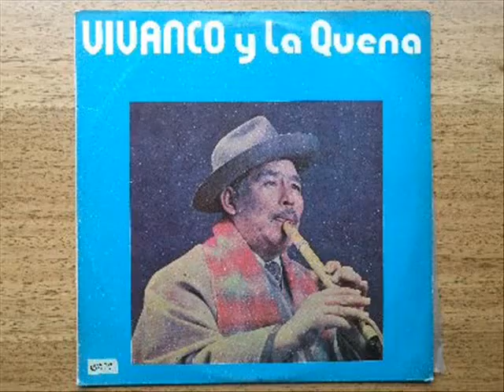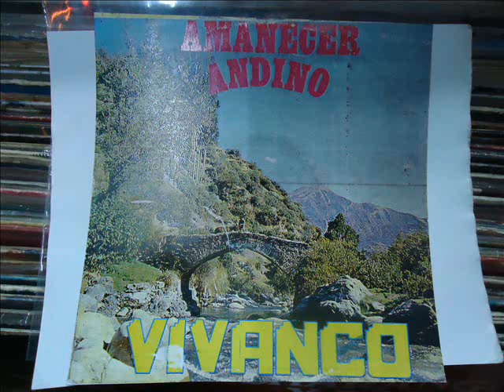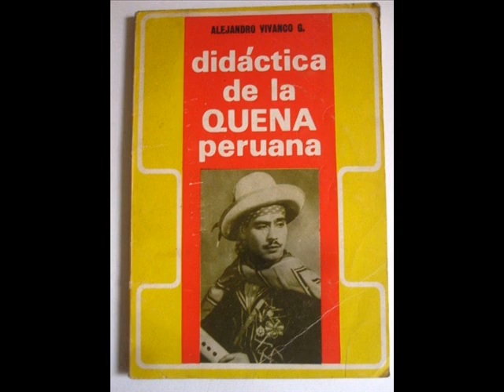Alejandro Vivanco - Adios Pueblo de Ayacucho (1975)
Alejandro Vivanco Guerra (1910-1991) era un ejecutor virtuoso de la quena. Nació en 1910 en el seno de una acomodada familia de Huamanga, la capital del departamento de Ayacucho. Aprendió quechua de niño y desde mozo fue un conocido intérprete de la música tradicional de los mestizos del sur. En 1935, viajó a Lima, pues los padres de Alejandro querían que estudiara derecho. Vivanco encontró en Lima que "lo auténtico" estaba en boga. Había muchos y variados conjuntos musicales y compañías de teatro "incaicos". Estaban en los escenarios y en los medios de comunicación. Los señores del Cuzco inventaron la Fiesta del Sol y en 1944 la escenificaron una antigua fortaleza inca. El Ministerio de Educación organizó un concurso de música vernácula en 1948; Vivanco se presentó y ganó. Por entonces, hizo amistad con José María Arguedas, uno de los miembros del jurado de ese concurso.

Premiado por la Municipalidad de Lima (1960), Huamanga (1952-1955), Radio Nacional del Perú (1952). Logró los trofeos: “Atril de Plata”, “Kantuta de Oro”, “Inti”, Micaela Villegas” entre otros. Recibió un homenaje multitudinario en el salón de actos de la casa de la Cultura (1969) al cumplir su 39ª aniversario como folklorista. Hizo amistad con Don José María Arguedas, con quien compartía muchas conocimientos, leyendas, cuentos y artículos sobre nuestra cultura. Alejandro Vivanco realizó una amplia obra etnográfica, en su época, en que ni sus maestros de antropología ni sus colegas repararon en la calidad excepcional de sus descripciones etnográficas las cuales contribuyeron a un mejor conocimiento etnográfico del Perú. A Don Alejandro Vivanco se le otorgó las Palmas Magisteriales en el grado de Maestro por su reconocida labor en el cultivo y difusión del folklore nacional, por su gran aporte al cultivo de la Quena y a su institución que ha sido semillero de grandes quenistas. "El orfeón de quenas del Perú". En 1968 escribió "Didáctica de la quena".